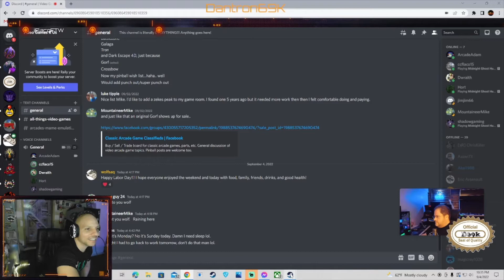Midnight Specter￼ Hunt!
Midnight Ghost Hunt with ArcadeAdam, Horton, iFlacoFTW and Shadowgaming! Laughs INCOMING! This game is fast becoming a favorite.